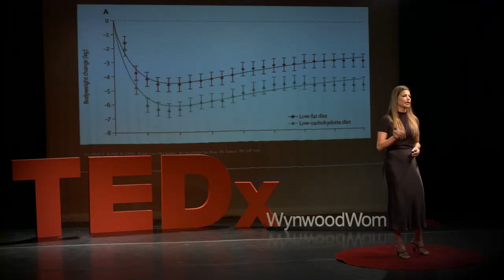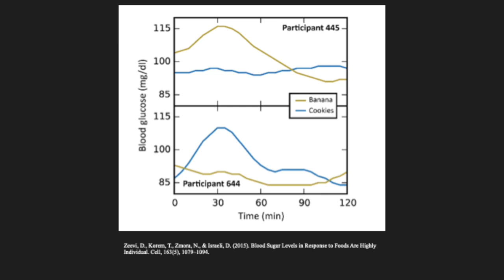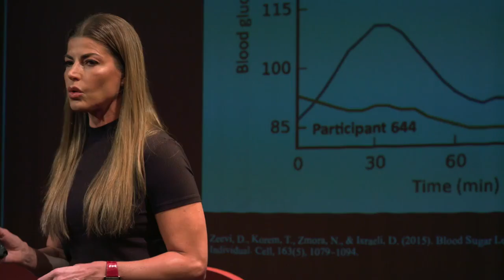What Works For Me Wont Work For You TEDx Wynwood Women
Aquí les comparto mi intervención en el TEDx Wynwood, fue una experiencia increíble!